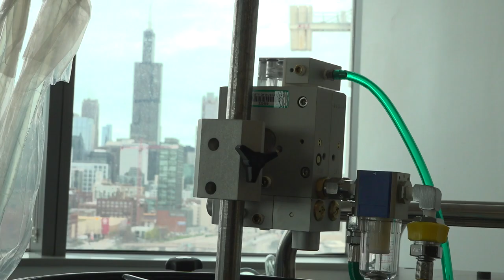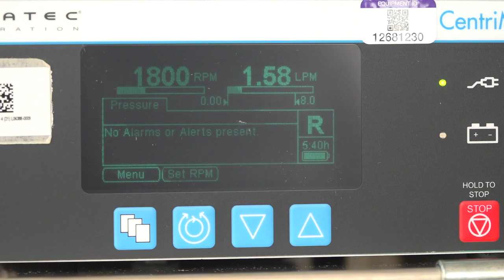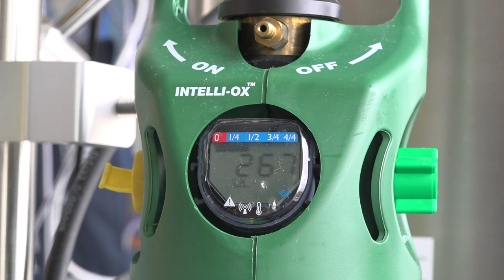How ECMO Helps Save Lives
How Rush University Medical Center uses ECMO, short for extracorporeal membrane oxygenation, to treat critically ill patients.